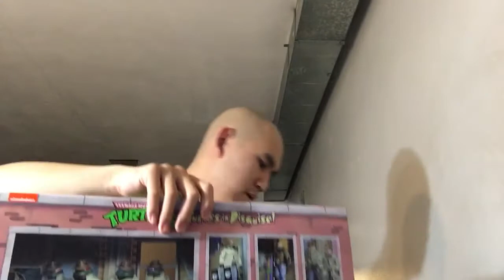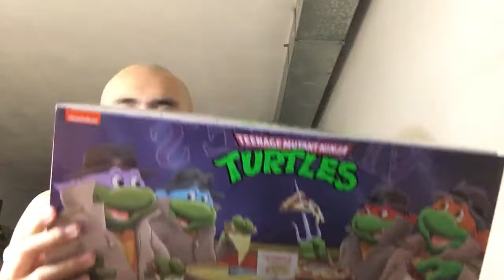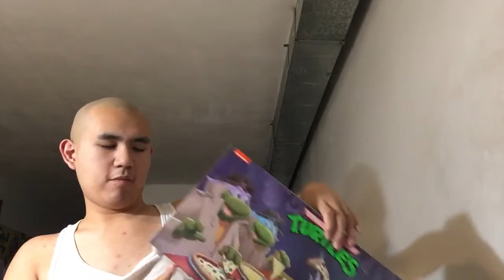Amazon Unboxing (Oct 23, 2021)